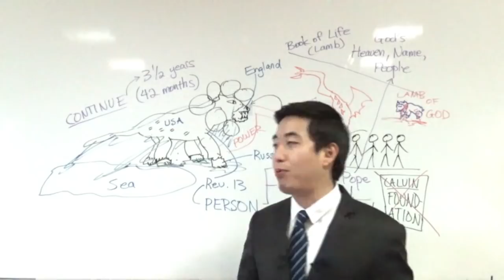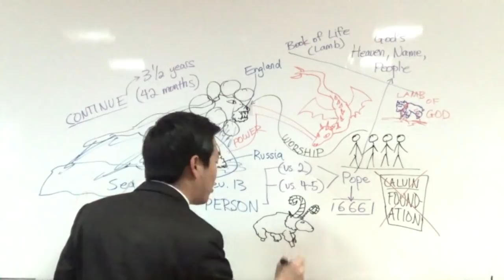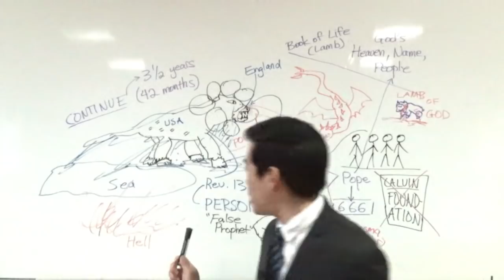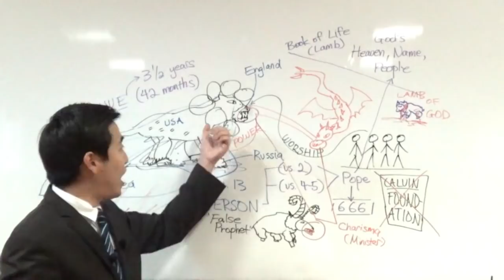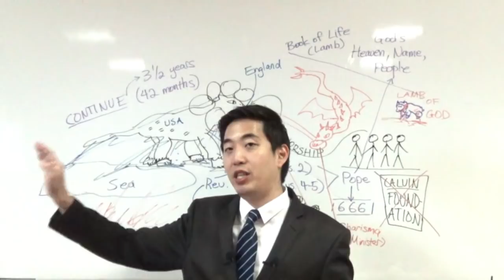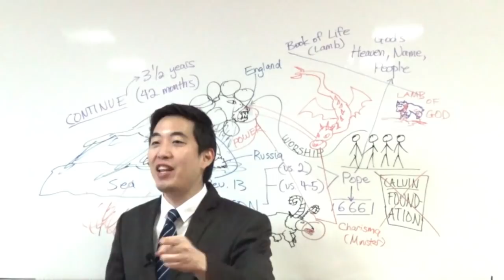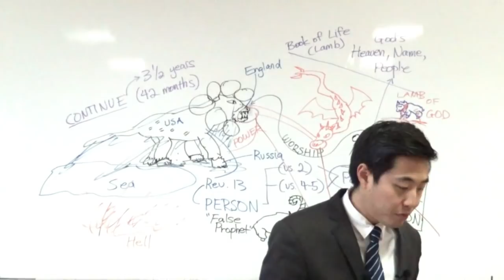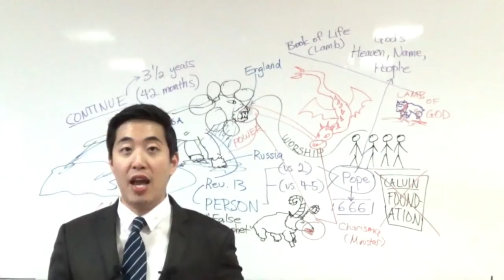Who's the False Prophet In Revelation? (Revelation 13:11-12) | Dr. Gene Kim